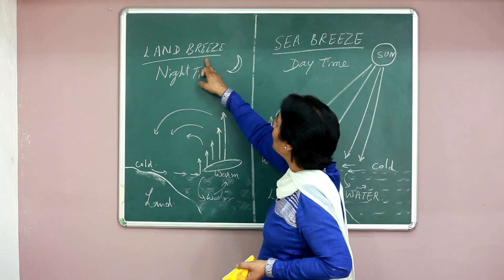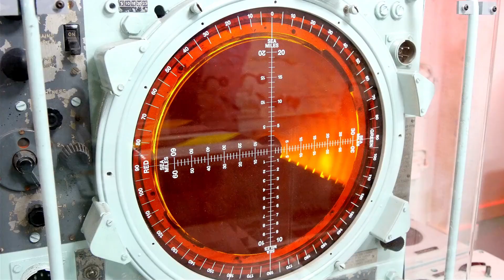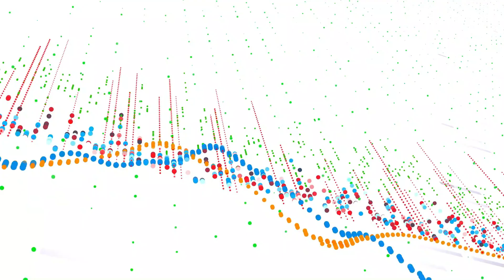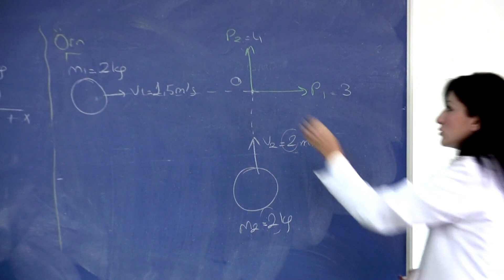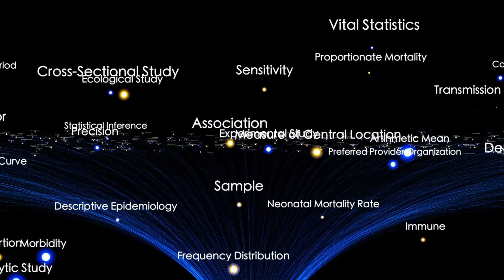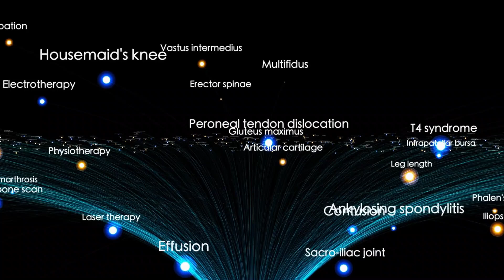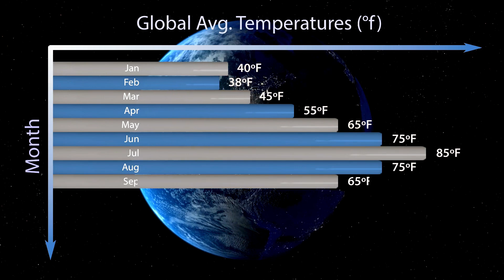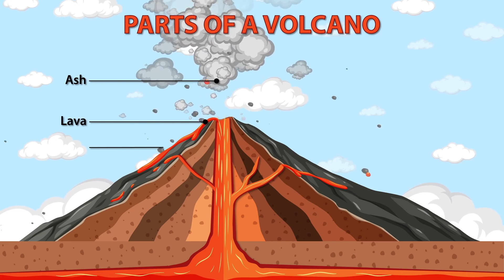James Webb Telescope Just Announced The True Scale of the Universe